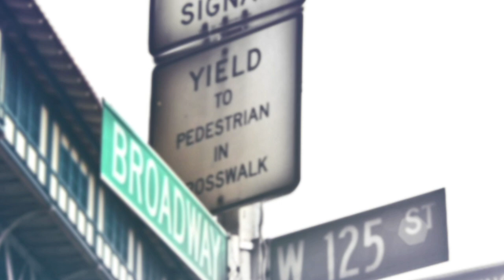Represent NYC: Affordable Housing with Assembly Member Epstein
New York landlords can raise rent by 40% and evict without cause, so why is AffordableHousing so limited? RepresentNYC guest-host, Assembly Member Harvey Epstein is joined by Marcela Mitaynes from Neighbors Helping Neighbors and Caitlin Shann from Metropolitan Council on Housing to discuss AffordableHousing and TenantRights.

Airs Sunday, 6/2 at 7pm ET on MNN1 and MNNHD or stream at mnn.org.